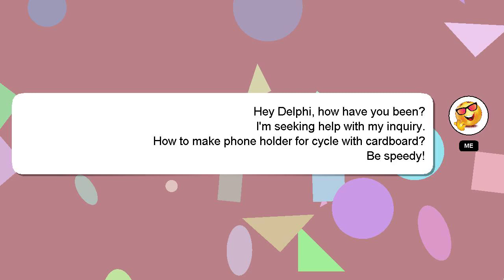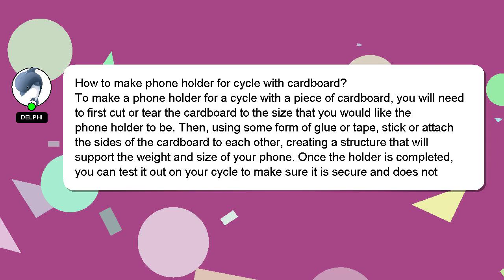How to make phone holder for cycle with cardboard?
Allow me to introduce myself briefly, Good day, I am Delphi. I am willing to help you find the solutions to your questions. - How to make phone holder for cycle with cardboard?

If you have specific questions that need answers, please don't hesitate to comment or chat with me. Providing an answer will be acknowledged and appreciated with a 'heart' from me.

*2 What we are experimenting :*